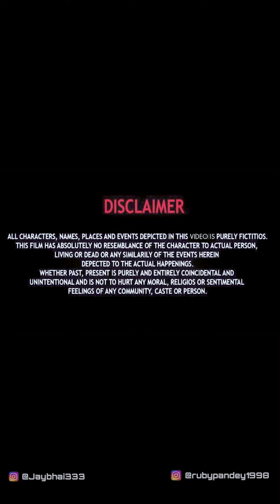Har gareeb ki madad krni chahiye